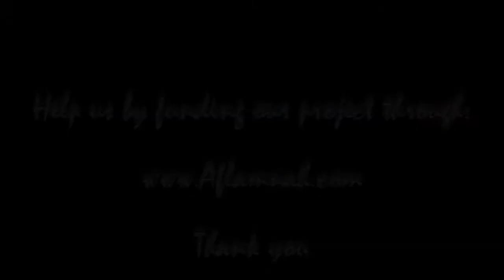Broken Strings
Family ties are the strongest, even when broken it takes strings of hope to repair them.